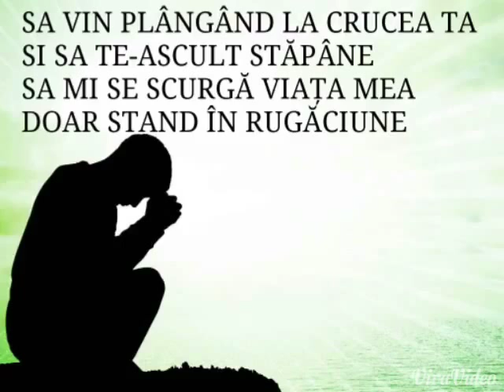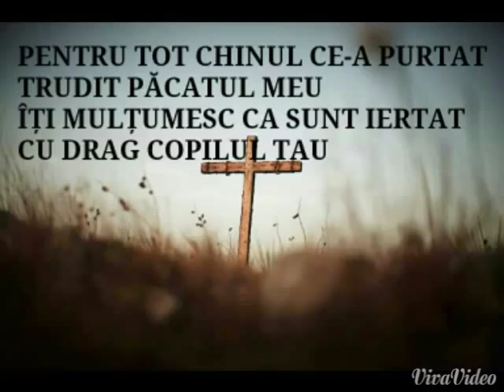Multumire. poezie Crestina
Sa îi mai și mulțumim lui Dumnezeu